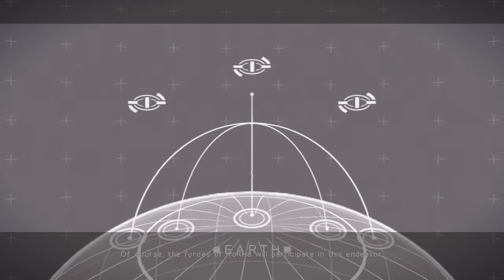Nier: Automata Route C Gameplay (No Commentary) Part 18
Nier: Automata Route C Gameplay